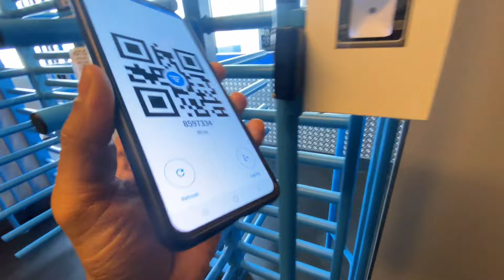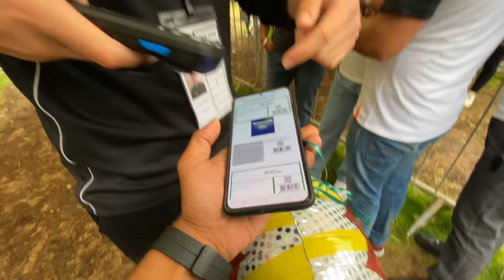Punjab Police Ka Dance😜| India vs Ireland Cricket t20 Match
Aaj Match Ki TICKET Lekar Aya BUT🫣
India Vs Ireland 3rd t20 Match